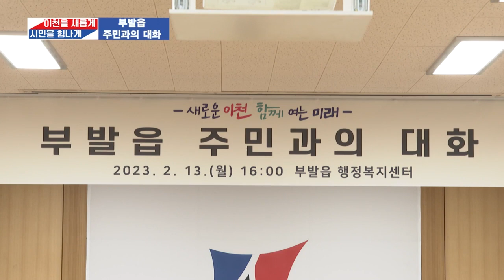부발읍 주민과의 대화